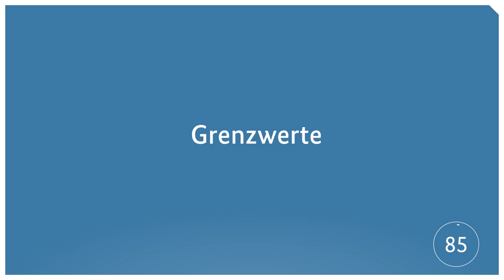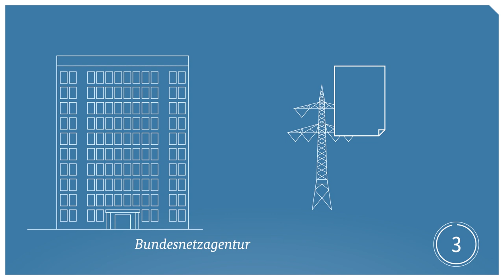Netzausbau-ABC: Grenzwerte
In diesem Video geht es um das Thema Grenzwerte beim Bau und Betrieb von Stromleitungen. Dabei stehen vor allem elektrische und magnetische Felder sowie Koronageräusche im Fokus.